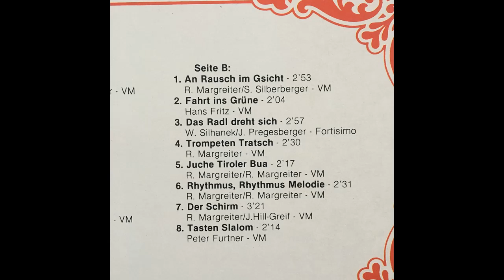Alpenland Quintett - Tasten Slalom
Album Jubiläumsfest
Polka von Peter Furtner (hero)
aufgenommen 1984? bei VM

Ja, Peter Furtner hatte dieses Stück wirklich super im Griff. Neben Hans Fritz an der Trompete war er in den 80ern live musikalisch die tragende Säule des Alpenland Quintetts. Nur einmal habe ich dieses Stück live von einer anderen Gruppe ähnlich gut gespielt zu Gehör bekommen: Anfang der 90er mit Otmar Pichler und dem Tiroler Echo.